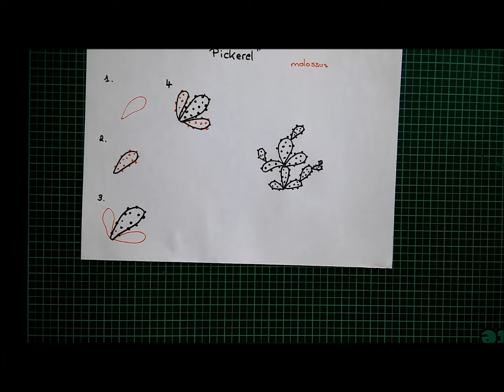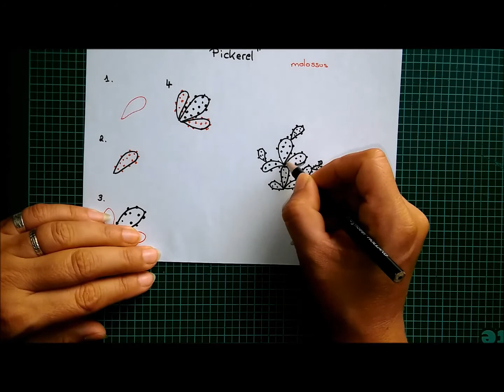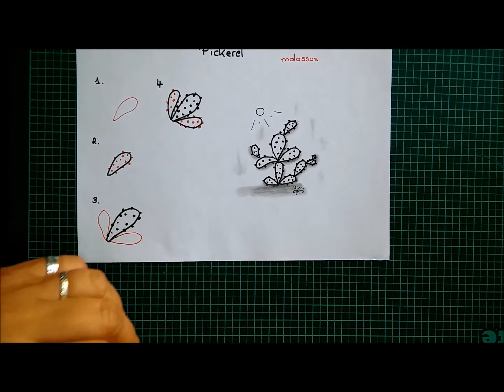Daily Tangle - Pickerel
Heute Lerne ich das Muster  " Pickerel "
( Inspiriert von molossus )

Join us
▶▶▶Daily Tangle Gruppe:

Gefilmt mit :

Vielen Dank ❤